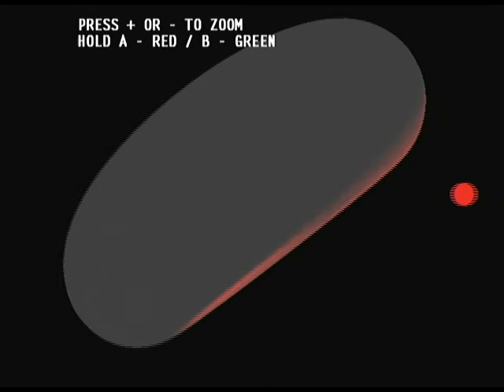3D_Light1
Homebrew nintendo wii, "GRRLIB" 3D_Light1.